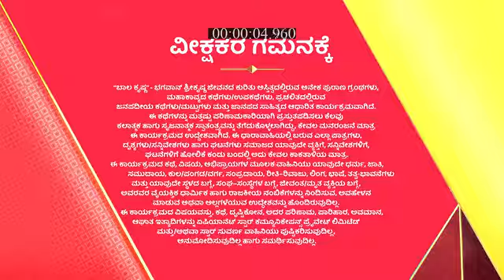Balakrishna_S1_E43_EPISODE_Reference_only.mp4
anti-piracy upload Balakrishna_S1_E43_EPISODE_Reference_only.mp4